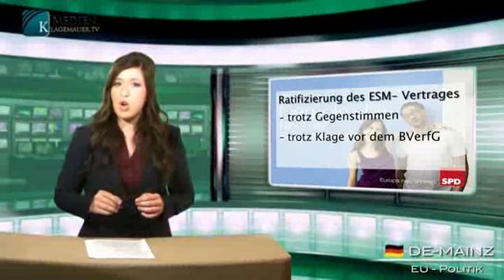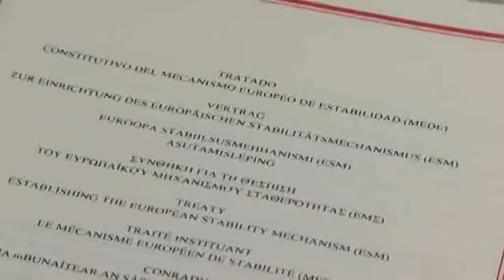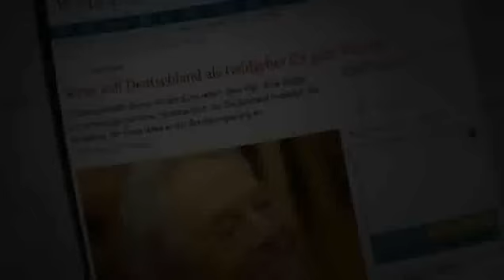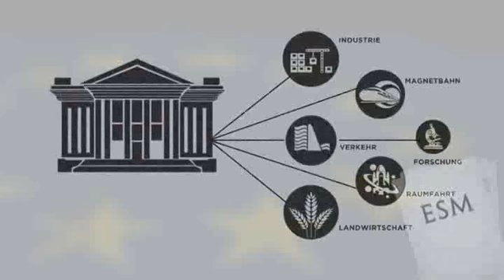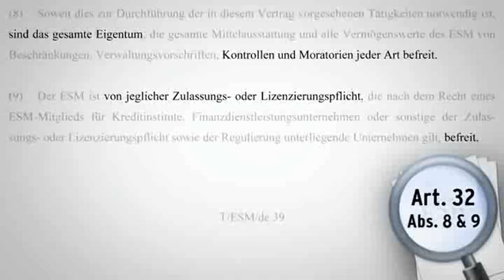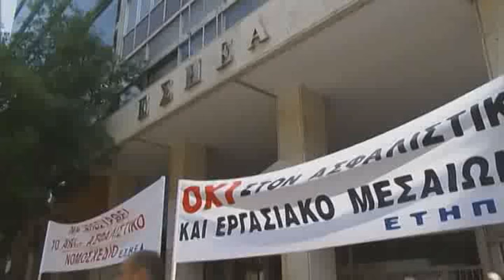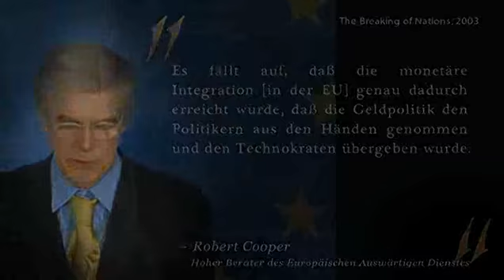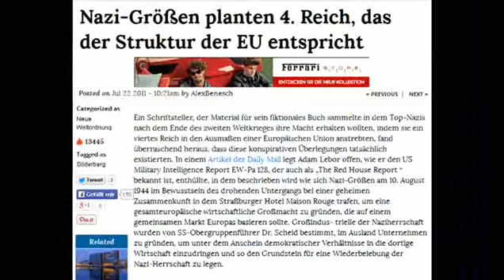Europawahl - Propaganda und Wirklichkeit